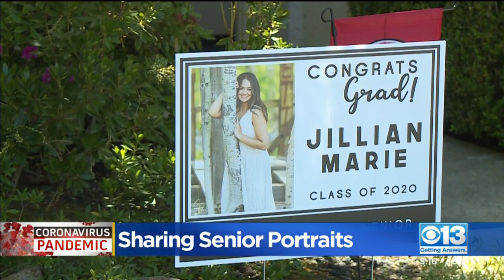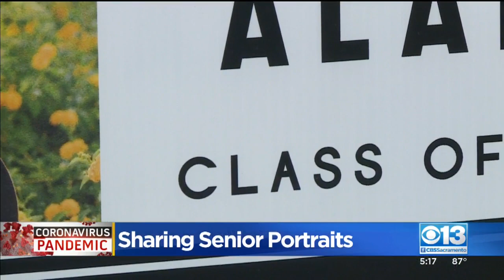Sharing Senior Portraits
A Folsom photographer is making personalized lawn signs for high school seniors.